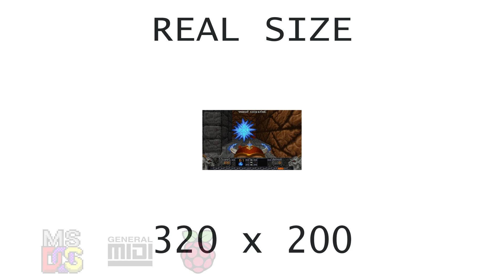[OVM] Heretic (mt32-pi, General MIDI)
Hardware: DeLL OptiPlex GX1 400
Software: MS-DOS 6.22
Sound card: mt32-pi
Synthesis chip: None
Synthesis type: Software wavetable
Soundfont: GeneralUser GS